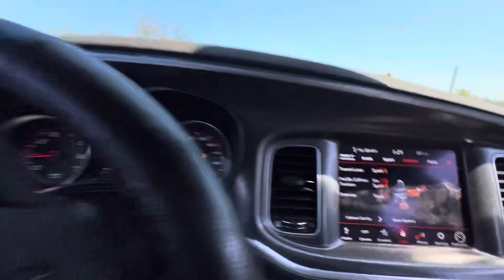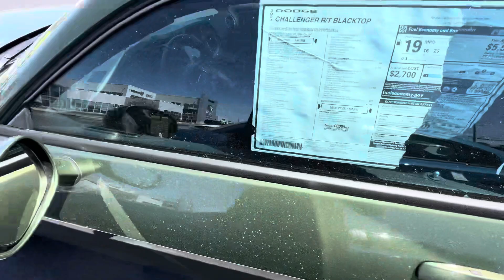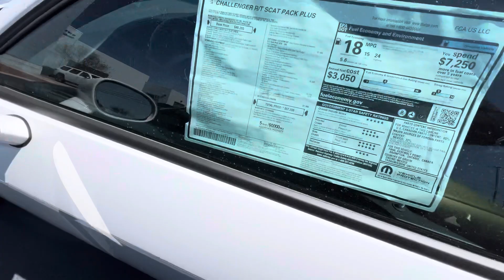WHY DOES DODGE GET SO MUCH DISRESPECT?